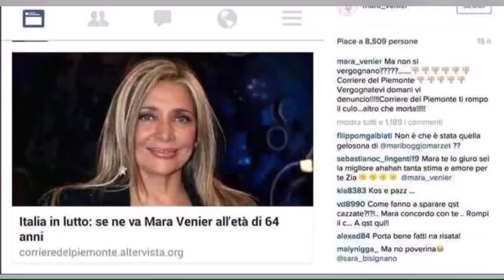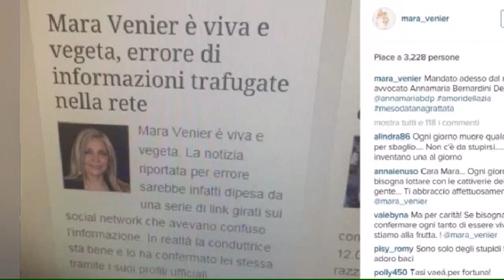Le più originali bufale del 2015: morti Bonolis, Venier e Volo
D'Urso in coma etilico e... Beautiful ha chiuso i battenti